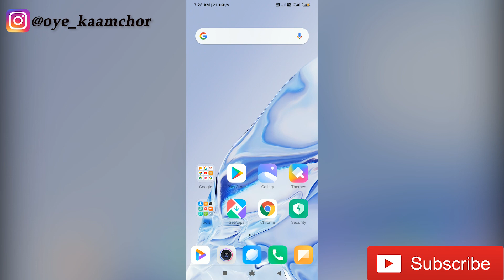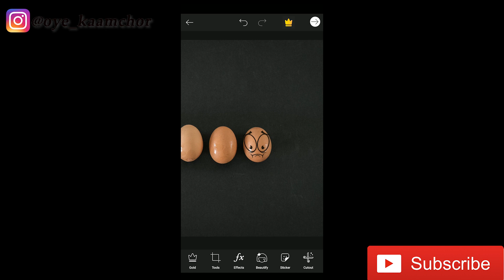HOW TO ADD EMOJIS ON PICTURES | MOBILE PHOTOGRAPHY | TRENDING PHOTO | PICSART |TUTORIAL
IN THIS VIDEO WE LEARN HOW TO CREATE SOME COOL PICTURES WITH SOME EASY TRICKS
1. OPEN BROWSER AND TYPE VECTOR FACE EMOJI
2. DOWNLOAD
3. OPEN PICSART APP  THEN OPEN PHOTO
4. GO TO ADD PHOTO
5. SELECT EMOJIS PHOTO ,THEN YOU SEE AN OPTION OF CROP
THEN SET IT RIGHT  PLACE THEN GO TO BLEND AND CHECK WHICH FILTER ITS WORK
THANKYOU

[🏡 Home Decor] Thirstystone 4-piece Tiki Bar Coaster Set

[🛍️ Electronics] Sony Srs-xb13 Wireless Extra Bass Portable Bluetooth Speaker With 16 Hours Battery Life

[🎮 Toys and Games] Intex Unicorn Inflatable Ride-on Pool Float

[🛍️ Kitchen] Girirajji Mini/small Size 3d Different Moods Smiley/emoji Self Adhesive Plastic Stickers

[📱 Electronics] Tygot Bluetooth Extendable Selfie Sticks With Wireless Remote And Tripod Stand

[📚 Books] Beginner's Photography Book: An Introduction To Digital Photography And Related Terminology

[🛡️ Antivirus Software] Gimp Photo Editing 2022 Ultimate Image Processing - Software Package Dvd